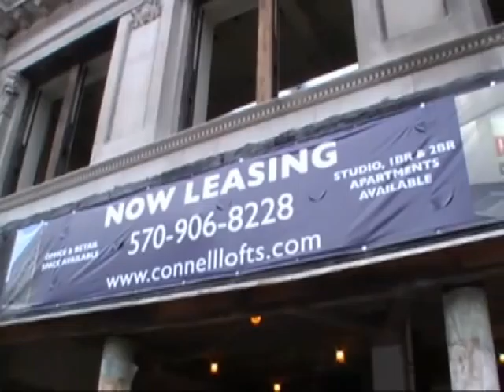Shuta Multimedia Vlog Episode 24: More Power! to the Connell Building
In this video, Shuta Multimedia attends a gathering organized by the Power! Scranton group, to promote the Connell Building in downtown Scranton.

The building is in the process of being renovated with certain floors dedicated to apartments, and other floors dedicated to commercial space. The space is being rented quickly, so if you are looking for a great apartment or office space for your business, you should look into this location as quickly as possible.

The event was organized by the team of Jessica Kalinoski, Leasing Manager of Connell lofts and the team from Power ! Scranton consisting of Events Director Kristyn Kelly, Marketing Director Julianne Kalasinski, and Chapter Director Salvatore Schiavone.

 A great time was had by all, with food by Stirna's and Entertainment by Christian Gratz.